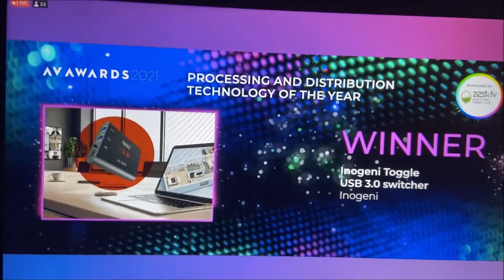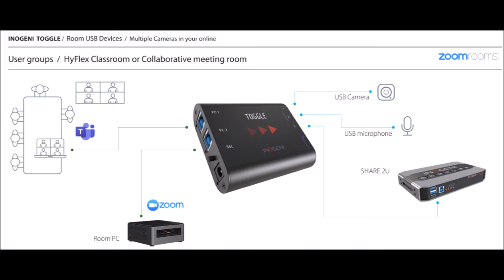TOGGLE WINNER AV AWARDS 2021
The INOGENI TOGGLE Won the “Processing and Distribution Technology of the Year” category at the 2021 AV Awards, London, England. Many thanks to Sebastian Kanabar, Head of Technology at Holdan Limited (our Distributor) received the Award on our behalf. See the capture of the winning moment from the Award Ceremony! Thank you to all Inogeni Innovation team!!!